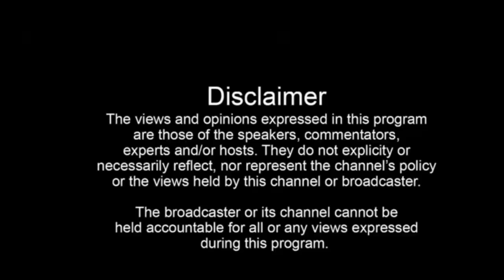8ਵੀਂ ਕਲਾਸ ਫੇਲ੍ਹ ਵਿਆਕਤੀ ਨੇ ਸੋਸ਼ਲ ਮੀਡੀਆ ਤੋਂ ਸਿੱਖ ਕੇ ਲਗਾਈਆ ਜੁਗਾੜ ਲੱਖਾ ਰੁਪਏ ਦੀ ਛਾਪ ਦਿੱਤੀ ਜਾਅਲੀ ਭਾਰਤੀ....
8ਵੀਂ ਕਲਾਸ ਫੇਲ੍ਹ ਵਿਆਕਤੀ ਨੇ ਸੋਸ਼ਲ ਮੀਡੀਆ ਤੋਂ ਸਿੱਖ ਕੇ ਲਗਾਈਆ ਜੁਗਾੜ ਲੱਖਾ ਰੁਪਏ ਦੀ ਛਾਪ ਦਿੱਤੀ ਜਾਅਲੀ ਭਾਰਤੀ ਕਰੰਸੀ, ਪੁਲਿਸ ਨੇ ਕੀਤਾ ਕਾਬੂ